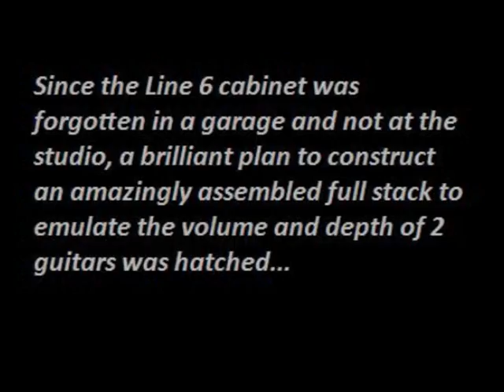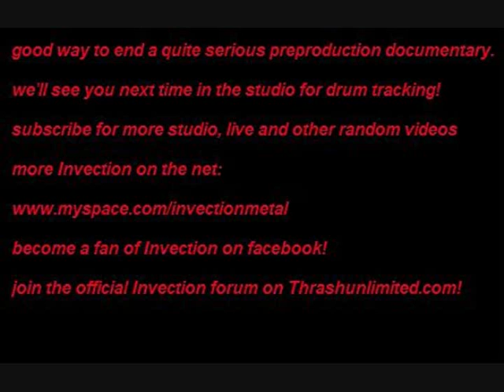Invection - Facet of Aberration studio video #1 (preproduction/rehearsal)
This is the first of a few videos we'll be posting during our recording process of our upcoming debut full length album Facet of Aberration. The first video is a simple compilation video of some footage we recorded during a day of practicing for the album a couple weeks ago. The video includes samples and segments of new songs that will be on the album.

We'll be posting a video from the drum recording in the next week or week and a half which will have a lot more footage, better quality and much better flow and transitioning along with more (and better quality audio) samples from the new album! Be sure to subscribe so you can check it out when it's posted as well as other videos as the recording process continues so you can see the progression of the album from rehearsing to final product!

Check us out on all our sites for the latest information on the upcoming album: